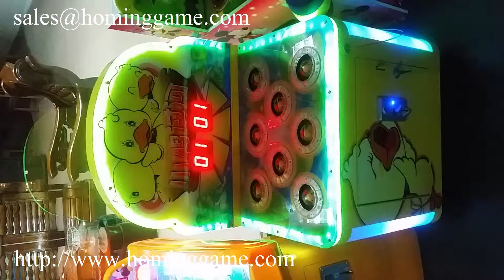Hit duck hammer kids game machine/Hit crocodile hammer game machine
Skype:comminghui